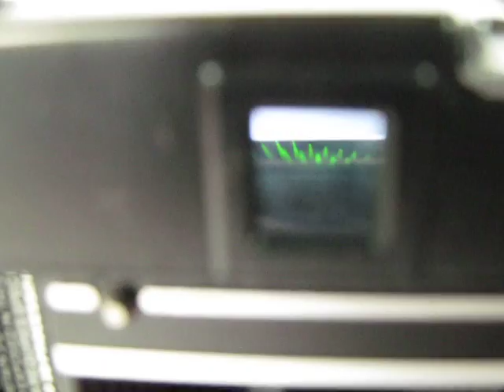Cámara Nimslo 3D